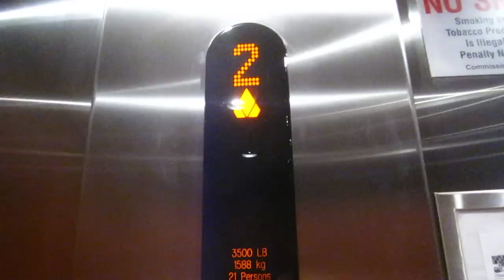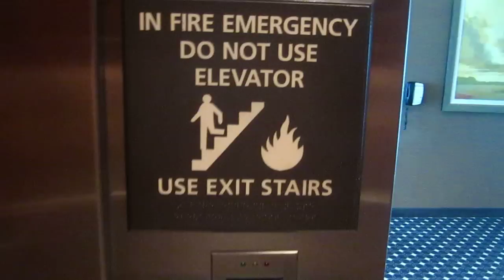Kone Ecodisks at Hampton Inn Oxon Hill, MD [UP] [National Harbor]